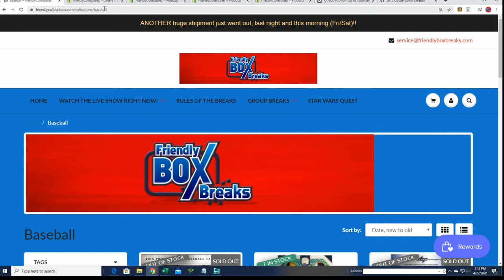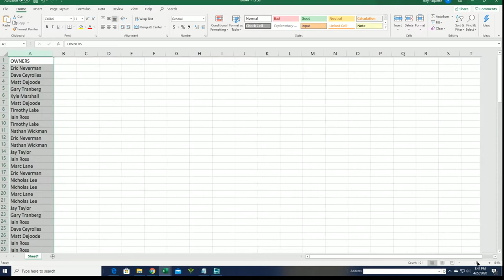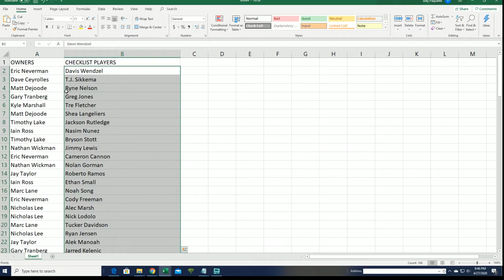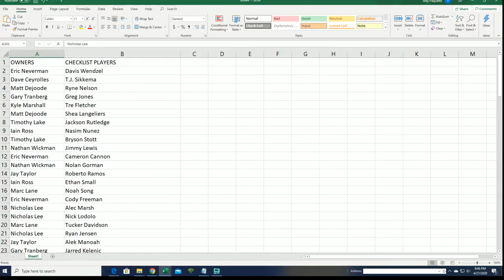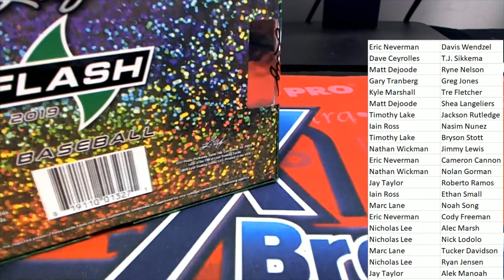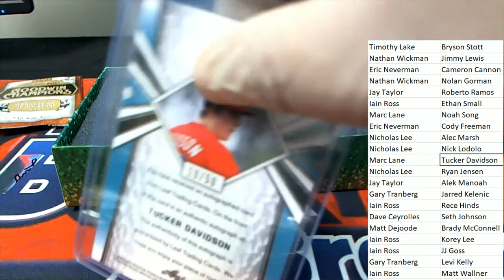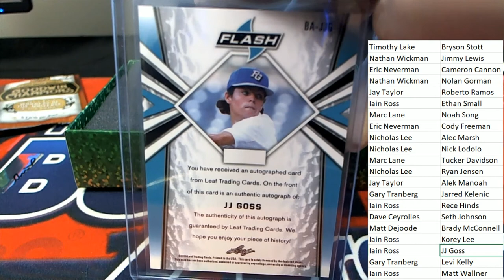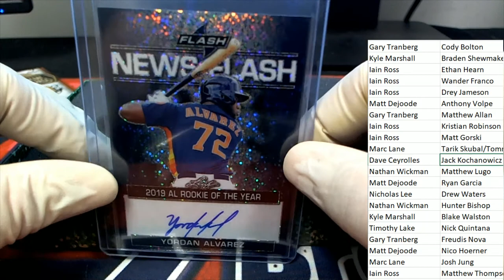2019 Leaf Flash Baseball ID 19LEAFFLASHBB109